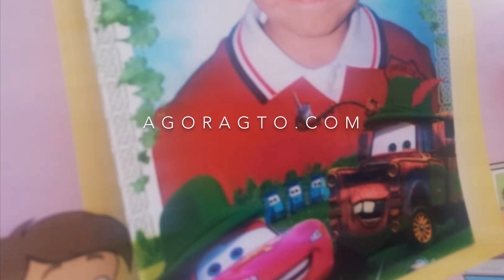DIF de Juventino no detectó violencia en menor asesinado